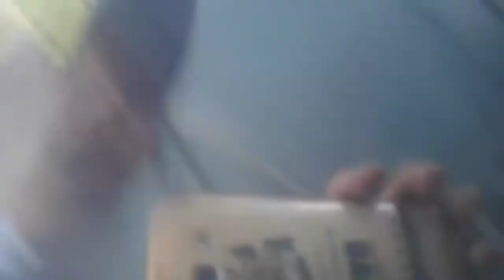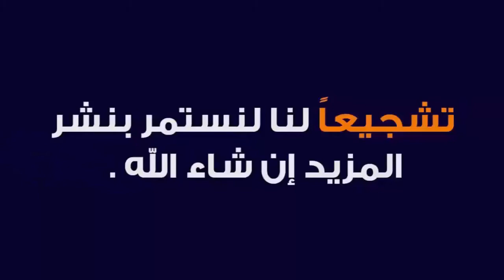comment remplacer le radiateur d'huile audi a4 a5 a6 a7 a8 q5 q7 vw touareg v6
كيفية استبدال مبرد الزيت
يحتوي محرك السيارة على نظام تبريد بالماء يمر من خلال قنوات خاصة داخل المحرك، و كذلك يحتوي على نظام للحد من احتكاك أجزائه يعمل بالزيت و يمر من خلال قنوات خاصة، من البديهي أن لا يمتزج الزيت بالماء داخل المحرك لكون أن كل منهما له عمل مختلف، إلا أن بعض الأعطال يمكن ن تؤدي إل اختلاط الزيت بالماء، سنقدم أسباب خلط الزيت مع ماء الرديتر داخل المحرك

أسباب خلط الزيت مع ماء الرديتر
غالبا ما يكون سبب خلط الزيت بالماء عائد لخلل في الجزء الفاصل بين الرأس و غرف الإنفجار، و تحديدا في الكسكيت.
إن حدوث أي خلل أو تلف في الكسكيت و الذي غالبا ما يشار له بـ ( كسكيت الرأس ) يمكن أن يؤدي إلى اختلاط الماء بالزيت.
كما أن وجود تشوه على أسطح الالتقاء بين الرأس و غرف الانفجار ي يؤدي إلى خلط الماء و الزيت داخل المحرك.
أسباب التلف:
يمكن أن يحدث التلف المذكور سابقا بعدة طرق و هي إما تعرض محرك السيارة لإرتفاع كبير بالحرارة أو بسبب الاستهلاك أي طول عمر الاستخدام.

أعراض خلط الزيت بالماء في محرك السيارة
نقص مستمر في خزان ماء المبرد باستمرار.
ارتفاع حرارة المحرك أعلى من الطبيعي بشكل ملحوظ و مستمر.
تغير لون الزيت داخل المحرك و زيادة كثافته.
تغير لون الماء داخل خزان المبرد.
تغير صوت المحرك مع اضطراب و اهتزاز أثناء دوران المحرك.
أحيانا يمكن أن يصدر المحرك أبخرة و دخان من غرفة المحرك.
إجراءات أحترازية :-

Refroidisseur d'huile moteur 2.0 hdi مبرد زيت المحرك . Engine oil cooler 2.0 HDI